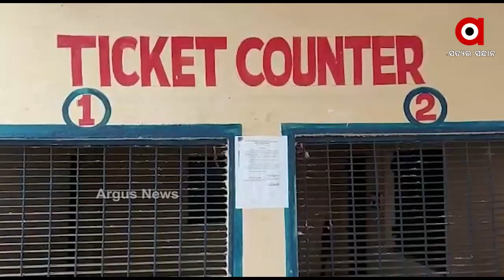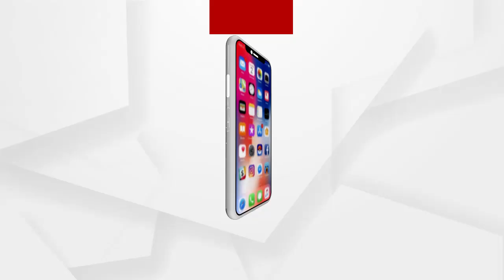ଆଜି ମକର ସଂକ୍ରାନ୍ତି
ଆଜି ମକର ସଂକ୍ରାନ୍ତି । ଚଳଚଞ୍ଚଳ ସାରା ଓଡ଼ିଶା । ପରସ୍ପରକୁ ମକର ଚାଉଳ ଖୁଆଇ ଲୋକେ ପାଳିଲେ ପର୍ବ । ସେହିପରି ନୂଆ ବସ୍ତ୍ର ପିନ୍ଧି ପୋଙ୍ଗଲ ପାଳୁଛନ୍ତି ତେଲୁଗୁ ସଂପ୍ରଦାୟର ଲୋକ । ଘରେ ଘରେ ଝୋଟି ଅଙ୍କନ ସହ ପିଠାପଣାରେ ମହକୁଛି ଚାରିଆଡ.